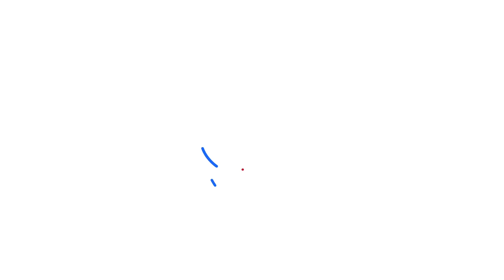ജസ്‌ന ജീവിച്ചിരുപ്പുണ്ടോ?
ജസ്‌ന ജീവിച്ചിരുപ്പുണ്ടോ? അന്വേഷണം നിലച്ചിട്ട് മാസങ്ങള്‍, അന്വേഷണ വിവരങ്ങള്‍ വെളിപ്പെടുത്താന്‍ മടിച്ച് ക്രൈംബ്രാഞ്ച്